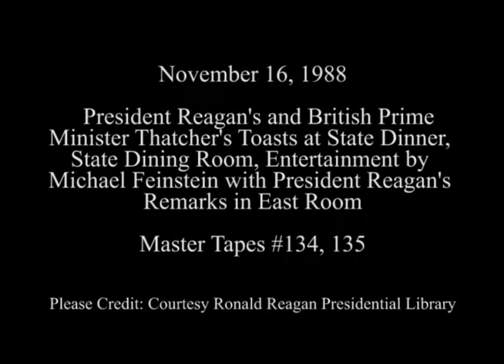President Reagan's and PM Thatcher's Toasts at State Dinner on November 16, 1988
Full Title: State Visit United Kingdom. Toasts by President Reagan and Prime Minister Margaret Thatcher in State Dining Room, Entertainment by Michael Feinstein and Remarks by President Reagan in East Room on November 16, 1988

Access Restriction(s):Unrestricted
Use Restriction(s):Unrestricted